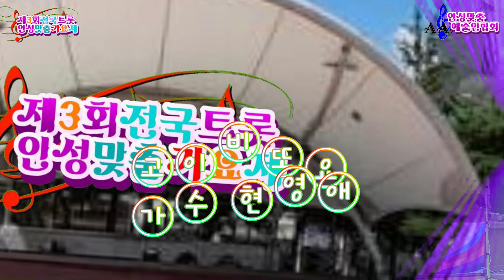초대가수 현영애 고이비또요 (연인가) 제3회 전국트로트안성맞춤가요제 주최주관 : 사)안성맞춤예술인협회 후원 FM-TV 보개바람 안성내혜홀특설무대20240922